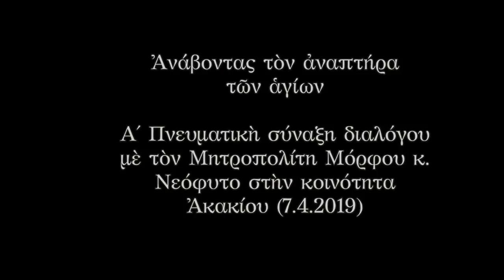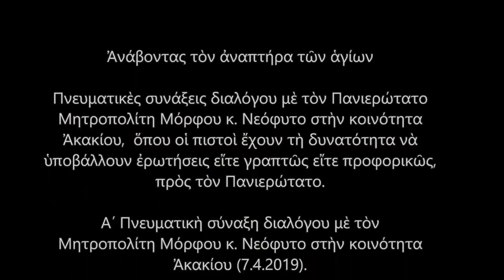Ἀνάβοντας τὸν ἀναπτήρα τῶν ἁγίων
Α΄ Πνευματικὴ σύναξη διαλόγου μὲ τὸν Μητροπολίτη Μόρφου π. Νεόφυτο στὴν κοινότητα Ἀκακίου (7.4.2019)

Πνευματικὲς συνάξεις διαλόγου μὲ τὸν Πανιερώτατο Μητροπολίτη Μόρφου Νεόφυτο στὴν κοινότητα Ἀκακίου, ὅπου οἱ πιστοὶ ἔχουν τὴ δυνατότητα νὰ ὑποβάλλουν ἐρωτήσεις εἴτε γραπτῶς εἴτε προφορικῶς, ἐπώνυμα ἢ ἀνώνυμα, πρὸς τὸν Πανιερώτατο.

Σὲ μιὰ ἐποχὴ ἔντονου κοινωνικοῦ διαλόγου ὁ Ἐπίσκοπος εἶναι ὑποχρεωμένος νὰ ὀρθοτομεῖ λόγον ἀληθείας καὶ νὰ διαλέγεται μὲ τὸ ποίμνιό του, ἀλλὰ καὶ μὲ τὸν οἱονδήποτε θέλει νὰ ἐπικοινωνήσει μὲ τὴν Ἐκκλησία. Οἱ δὲ πιστοὶ σύμφωνα μὲ τὴν τάξη τῆς Ὀρδοδόξου Έκκλησίας ὀφείλουν νὰ ἔρχονται σὲ ἐπαφὴ μὲ τὸν Ἐπίσκοπό τους καὶ νὰ θέτουν ἐνώπιόν του, τὰ ἐρωτήματά τους, τοὺς προβληματισμούς τους, τὶς πνευματικὲς ἀπορίες τους καὶ ὅτι τοὺς ἀπασχολεῖ καὶ τοὺς ταλανίζει, διότι : «Ἂν εἶναι τραγικὴ ἡ εἰκόνα ἑνὸς λαοῦ χωρὶς ποιμένα, ἄλλο τόσο καὶ περισσότερο τραγικὴ εἶναι ἡ εἰκόνα τοῦ ποιμένα, τοῦ Ἐπισκόπου χωρὶς ποίμνιο, χωρὶς οὐσιαστικὴ σχέση μὲ τὸ ποίμνιό του, μὲ τὸν λαὸ ποὺ τοῦ ἐνεπιστεύθη ὁ Ἀρχιποιμένας Χριστός.

Εἶναι πολὺ σημαντικὸ ἀγαπητοί μου νὰ ὑπάρχει μεταξὺ Ἐπισκόπου καὶ λαοῦ σχέση ἀγάπης καὶ ἐμπιστοσύνης» (ἀπόσπασμα ἀπὸ τὸν ἐνθρονιστήριο λόγο τοῦ Πανιερωτάτου Μητροπολίτου Μόρφου κ. Νεοφύτου). Οἰ πνευματικὲς συνάξεις θὰ προαναγγέλλονται ἀπὸ τὴν ἱστοσελίδα τῆς Ἱερᾶς Μητροπόλεως Μόρφου καὶ θὰ πραγματοποιοῦνται μία φορὰ τὸν μήνα στὴν κοινότητα Ἀκακίου. Νὰ σημειώσουμε ὅτι ἡ ἐπιλογὴ τῆς κοινότητας Ἀκακίου γιὰ τὴν πραγματοποίηση τῶν συνάξεων ὀφείλεται στὸ γεγονὸς ὅτι ἐξυπηρετεῖτε μ’ ἕνα πολὺ καλὸ ὁδικὸ δίκτυο, καθότι βρίσκεται δίπλα στὸν δρόμο Λευκωσίας-Τροόδους ποὺ τὴ συνδέει τόσο μὲ τὴ Λευκωσία, ὅσο καὶ μὲ τὶς ὑπόλοιπες περιοχὲς καὶ κοινότητες τῆς μητροπολιτικῆς περιφέρειας Μόρφου

γιὰ τὴν παραλαβὴ τῶν ἐρωτήσεων καὶ γιὰ ἄλλες πληροφορίες:
Ἰωάννης Λέμπος τηλ.: 22823330